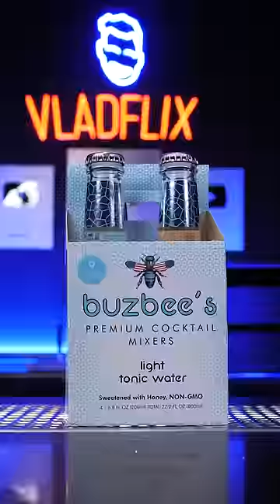What is the Best DIET Tonic? 🤷🏼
Tonic is one of the most popular mixers use to make cocktails and there are many different brands to choose from, but are their diet alternatives any good?  I decided to try and figure out which was the best of the diet or light tonics.

MY CONTENT CREATION TOOLS AND BAR TOOLS: